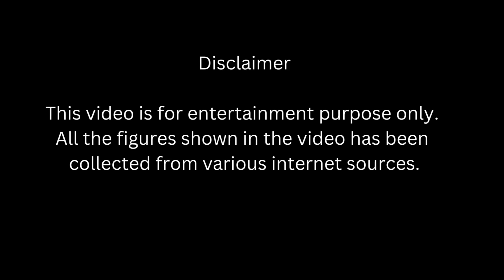How much did Thalapathy Vijay and Ajith Kumar charged for Varisu and Thunivu?